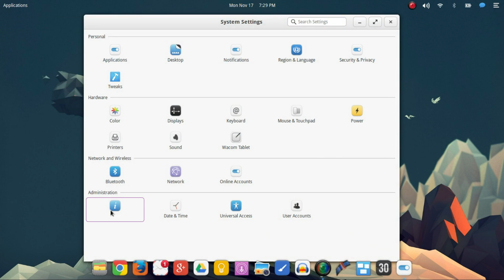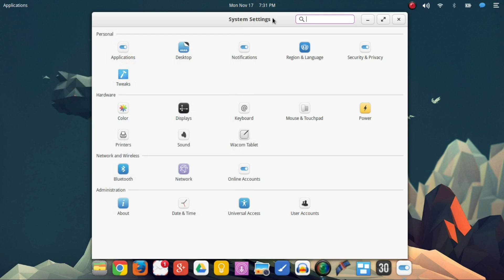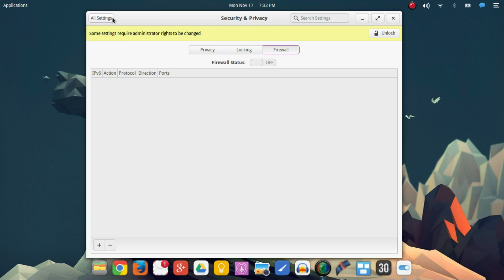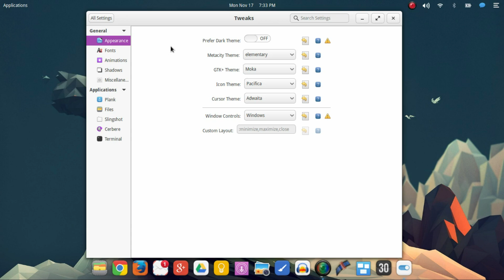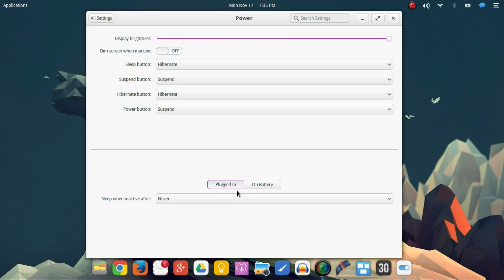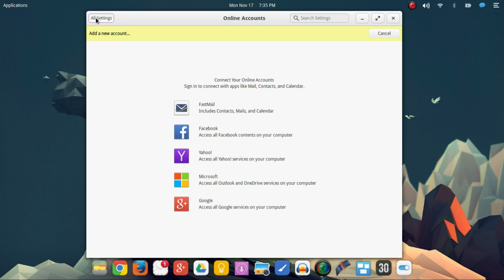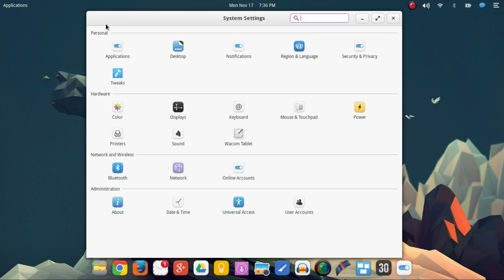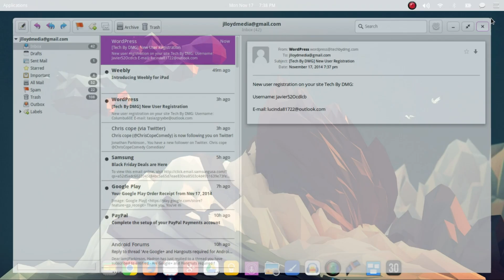Elementary OS Freya Overview(Quick) - Tech By DMG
Elementary OS Freya is by far my favorite Linux distribution, with a very clean look and fluid feel, this is a must try Linux distribution if you haven't had the chance to yet.

Sorry about the random static sound, I'll upload a new video in the future with it fixed.

Visit Dudley Media Group for more trending topics as well as their technology section for more related subjects

Visit Preferred Access Network for celebrity interviews, tech news and more.